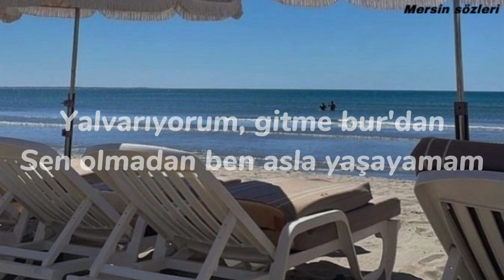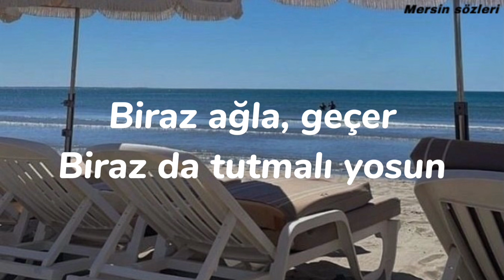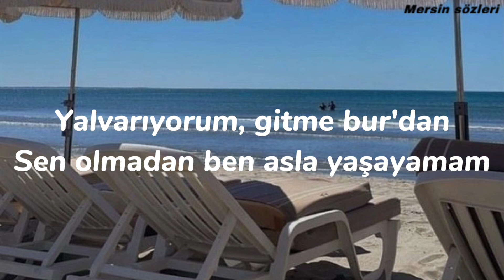Mabel Matiz - Antidepresan [Sözleri/Lyrics] (3)